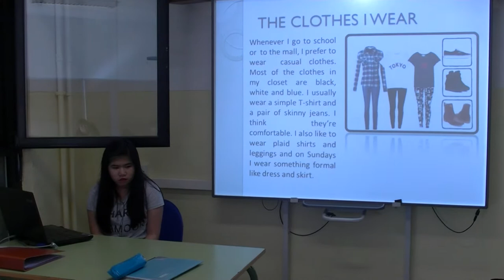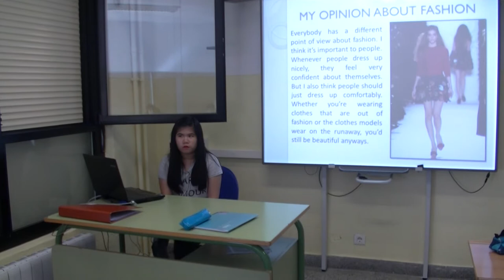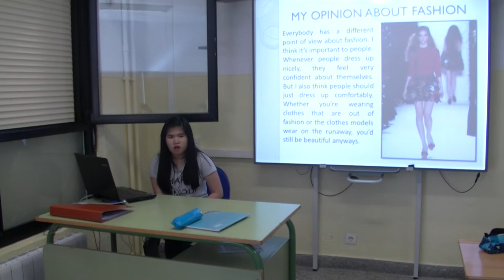Sofia presents her project on Fashion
3-eso- 2014, IES Julio Caro Baroja (Getxo)